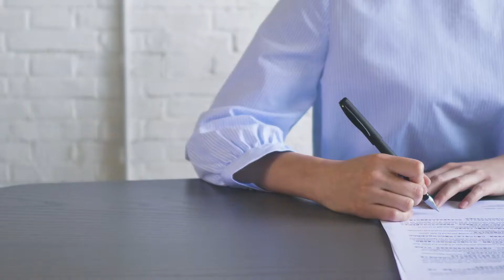Договори, плащания, проверка и сигурност на стоките от Китай. Еп. 2 на Повече за бизнеса с Китай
📺  Във втори епизод от поредицата ни "Повече за бизнеса с Китай", заедно с Радостин Петров разясняваме тънкости около вноса на стоки и тяхното плащане и гарантиране.

Съдържание на епизода:
0:00 - Интро в епизод две от поредицата Повече за бизнеса с Китай;
0:54 - Методи на плащане при бизнес с Китай;
4:35 - Договори при покупки и внос от Китай;
8:17 - Предпазване от грешки и некачествена стока;
9:42 - Проверка на доставчика в Китай;
10:06 - Проверка на стоката на място и при натоварване.

👍🏻 Радостин Петров е основател и главен изпълнителен директор на Business China Consulting LTD, компания, която предоставя пълен набор от услуги за фирми, работещи с Китай: снабдяване на продукти, контрол на качеството, износ, превоз, внос, препродажба, решаване на проблеми и др. Завършил е международна икономика и търговия в Тиендзин, Китай и е живял в страната в продължение на 9 години в няколко от най-големите търговски центрове там: Тиендзин, Шанхай, Нингбо и Гуанджоу, което му позволява да се запознае от първа ръка с местната култура, език и търговски принципи. Той е установил връзки със стотици китайски фирми и помогна на много български компании да намалят разходите си, като им предостави продукти с отлично съотношение качество-цена от Китай.

Ако искате онлайн магазин от MerchantPro с включени 25 лв. кредит за приложения
💁🏼 Това са афилиейт линкове, ако кликнете и поръчате през тях, подкрепяте канала на eCommerce Academy

💎Aко искате да получавате актуална информация за онлайн пазара в България или да научите повече за това как да развиете своя електронен магазин у нас и чужбина, можете да ни следвате на: